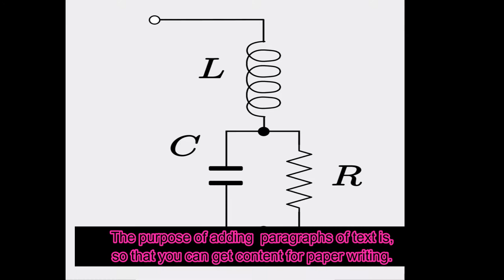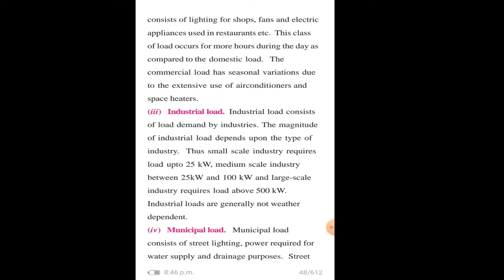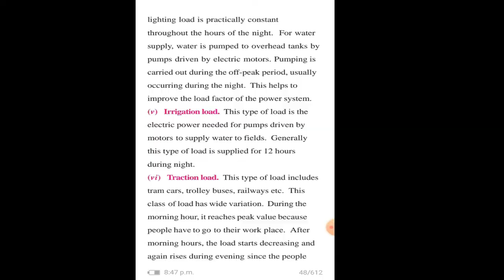Types Of Load in Power System|Domestic|Commercial | Industrial Load (ELECTRICAL ENGINEERING WITH AR)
⦿Types  of Loads
Commercial Load
Industrial Load
Irrigation Load
Domestic Load
Municipal Load
Traction Load